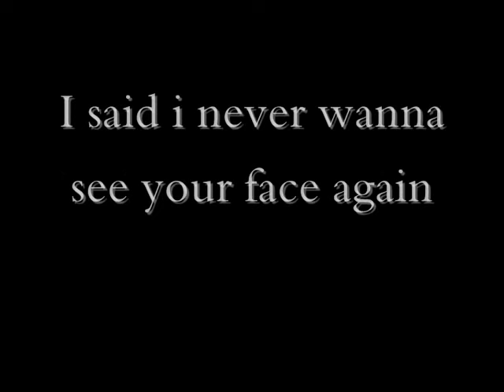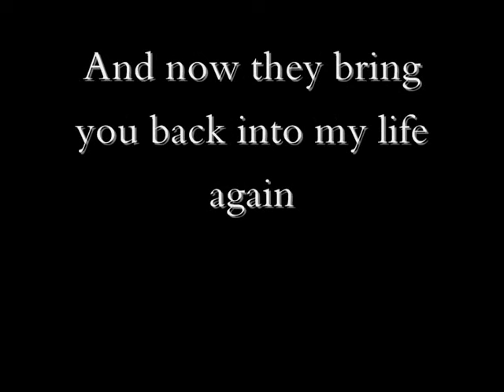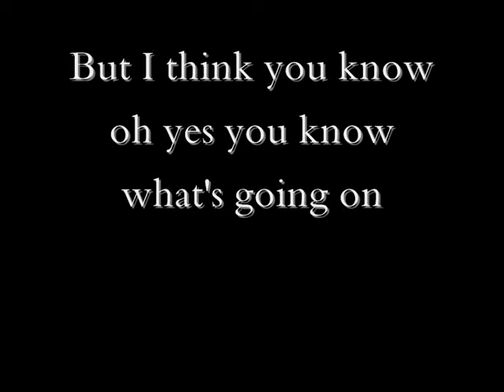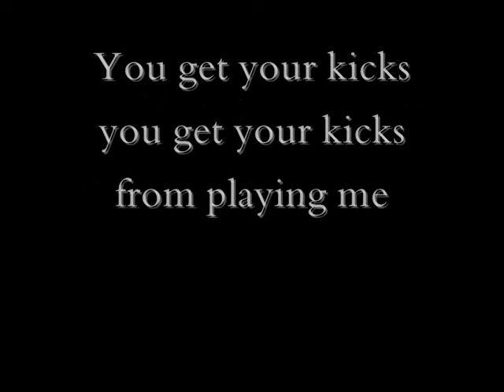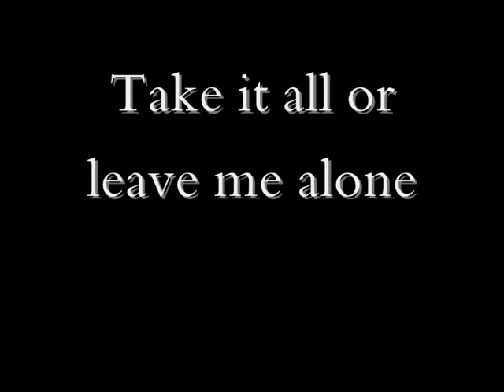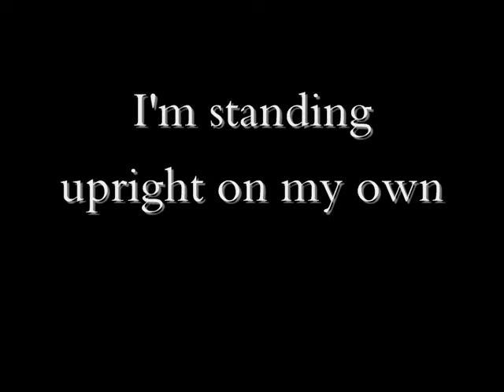Duffy- Stepping stone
Duffy's Stepping Stone from her new album Rockferry

With Lyrics which i added for a certain someone to read.. hopefully they'll get the idea

Enjoy.. She's an amazing artist!